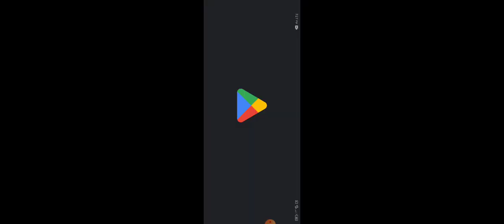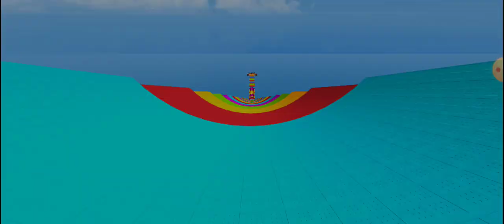Car Stunt Master ,,,, New Game play ,, Best game for kids